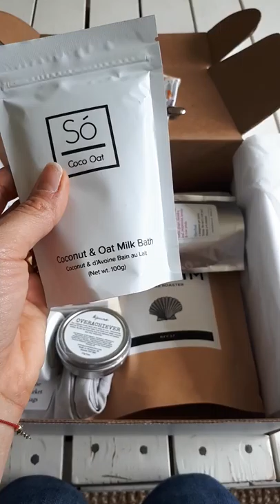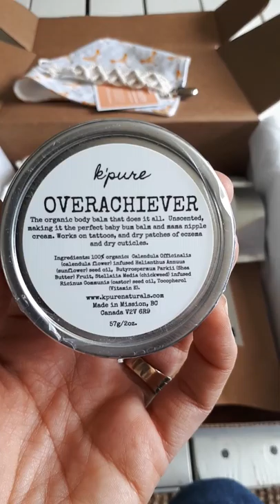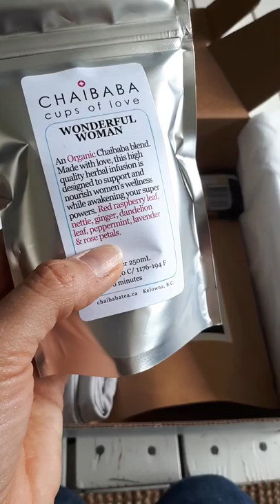The Baby Bird Box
It's here! Mama Bird Doula has released the Baby Bird Box! Full of goodies for you + baby that are tried and tested from local entrepreneurs. Created by a mother and birth + postpartum doula with new parents in mind. I hope you love this box as much as I do!